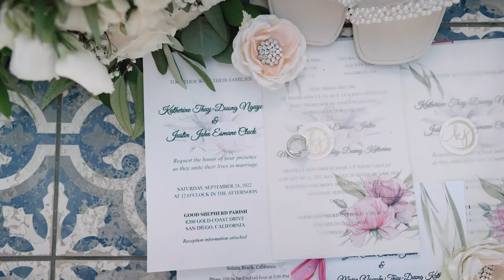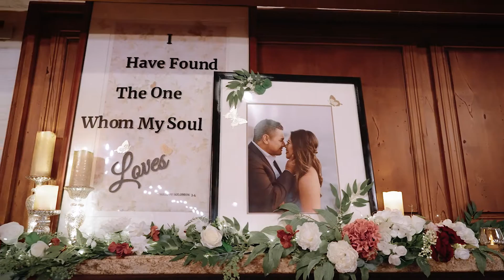Wedding at Lomas Santa Fe Country Club | San Diego, California | Kat + Justin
Located in the hills of Solana Beach is a gorgeous venue and golf course called Lomas Santa Fe Country Club (@lomassantafeccevents). On September 24, 2022 our crew teamed up with some incredible folks and vendors and we were lucky enough to share a magical night with Kat & Justin and all of their closest friends and family members.

The morning started with a traditional Vietnamese Tea Ceremony at their family members' house.  We took some getting ready portraits and captured this special moment with all of their closest family and friends present.  Afterwards, Kat & Justin exchanged some heartfelt and beautiful personal vows before we all headed to Good Shepard Parish in Mira Mesa. The ceremony was a full, beautiful mass and right after we did family photos at the altar.

Finally, we headed to the reception space, Lomas Santa Fe Country Club and zipped around on golf carts for their couples portraits. Back in the reception room, the night commenced with some great toasts & speeches, and some killer dance moves inspired by the talented and entertaining Bryce from Dancing DJ Productions (@dancingdjproductions).

Our team was incredibly blessed to be able to craft Kat & Justin's wedding video!

We had an amazing team of all-stars, all worth checking out!
•Venue: @lomassantafeccevents
•Florals: @evermorefloral
•Photographer: @jacktaylorphotofilm and @pure_images_photography
•Videographer: @jacktaylorphotofilm and @chriscolefilms
•Hair & Makeup: @jpcharmingbeauty
•Cake: @sweetcheeks.bakery_
•DJ: @dancingdjproductions
•Catering: @lomassantafeccevents

Are you planning a Southern California wedding? Our team would LOVE to capture your story!